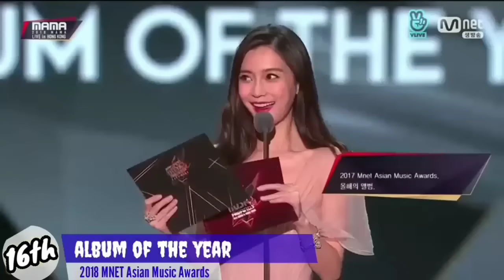「ALL 42」BTS DAESANG AWARDS COMPILATION (Update SoBa 2020)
In This Video I will show  ALL 42 BTS DAESANG AWARDS COMPILATION (Update SoBa 2020)
Please Request for next Video in Comment Bellow!!!